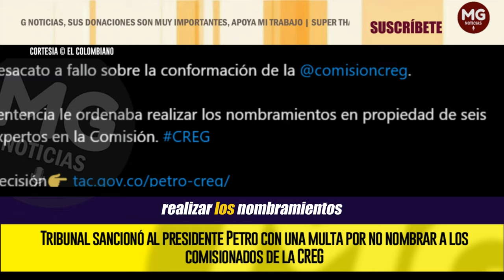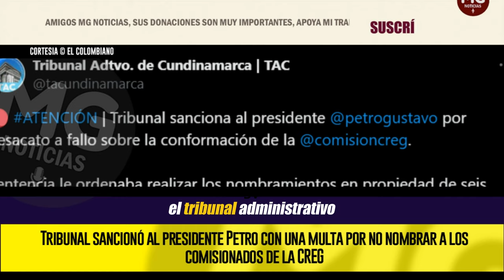🔴 TRIBUNAL SANCIONÓ AL PRESIDENTE PETRO CON UNA MULTA POR NO NOMBRAR A LOS COMISIONADOS DE LA CREG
La falta de comisionados no ha permitido que la Comisión pueda tomar decisiones de fondo en el sistema eléctrico nacional.
EL COLOMBIANO